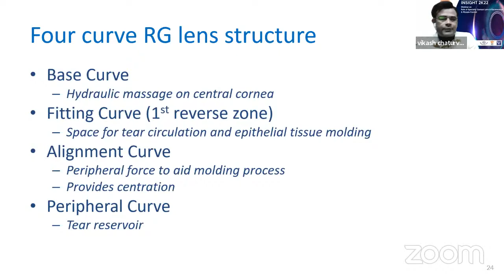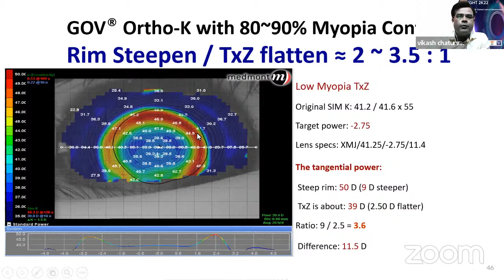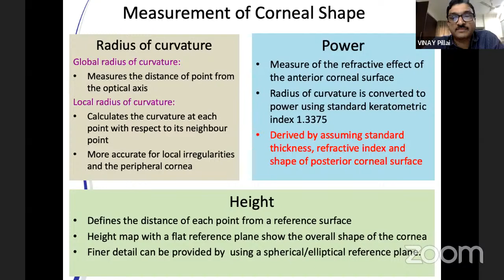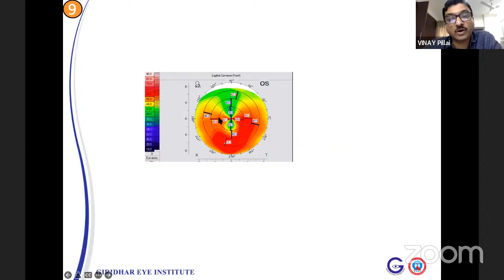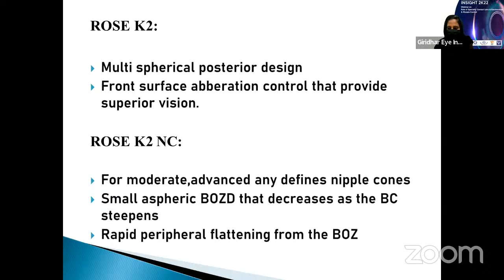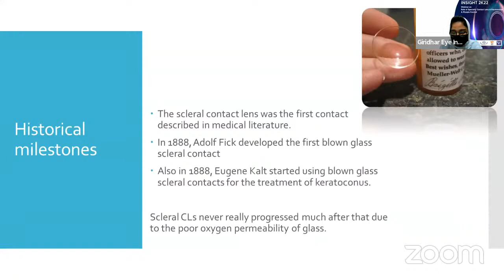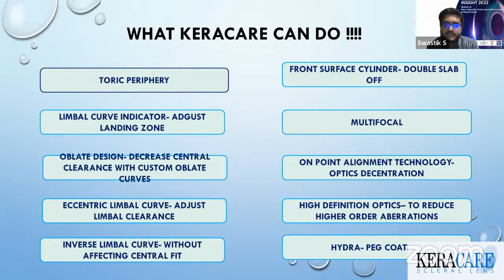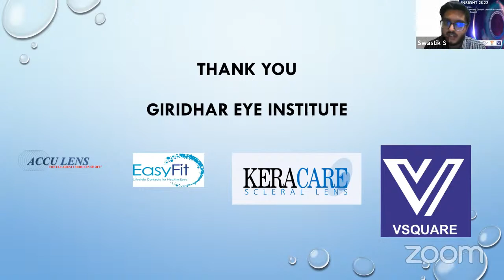Webinar On Role of Specialty Contact Lens in Keratoconus and Myopia Control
Giridhar Eye Institute & Susruta School of Optometry and Visual Sciences - INSIGHT 2K22